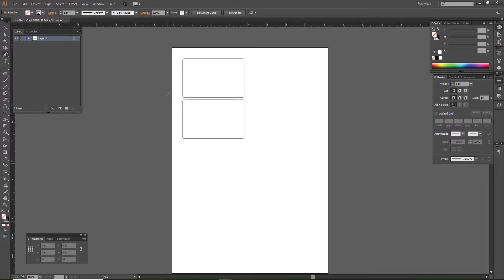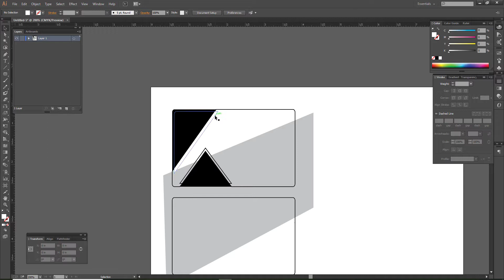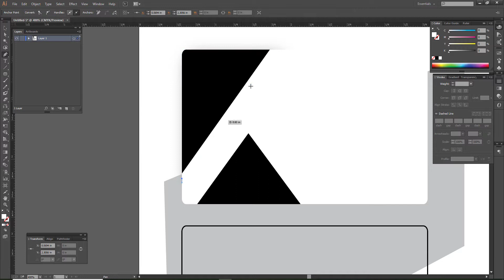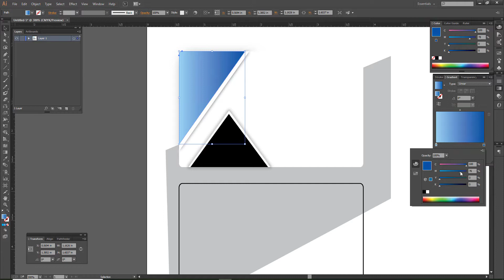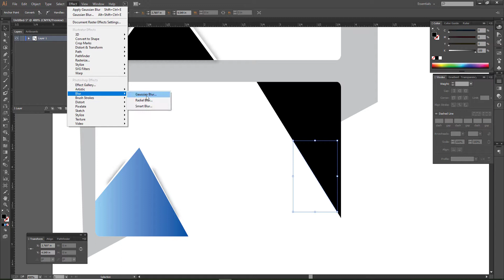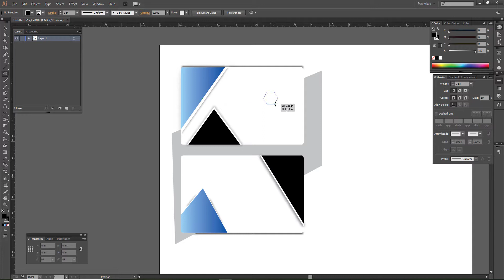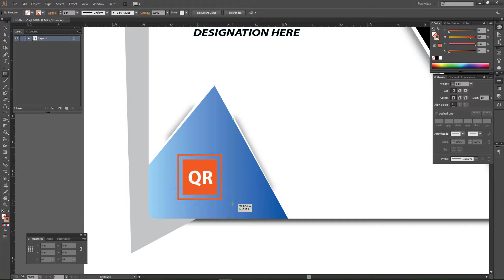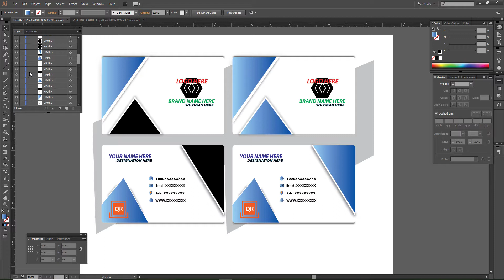How to Create a Visiting Card Easily By Illustrator | F HOQUE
Hello Friends,

From
F HOQUE.